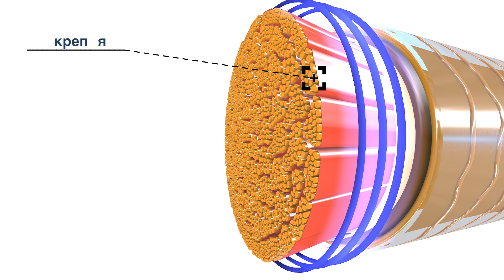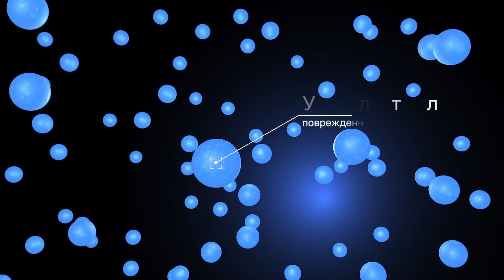Plexforte. представляет идеального помощника в технических процедурах | Lendan Cosmetics (ruso)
Концентрат Plex Forte увеличивает прочность химически поврежденных волос в 5.6 раз, что было доказано благодаря исследованиям об устойчивости к износу, проведенным независимой лабораторией.